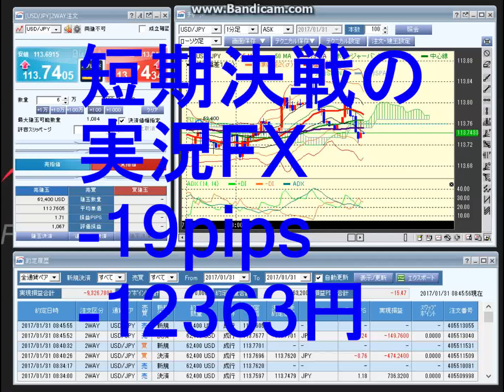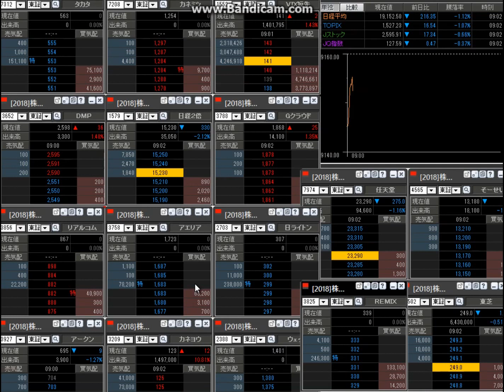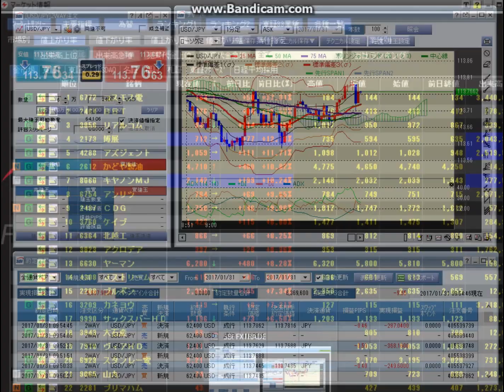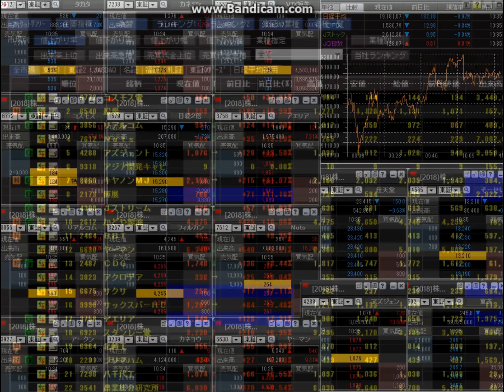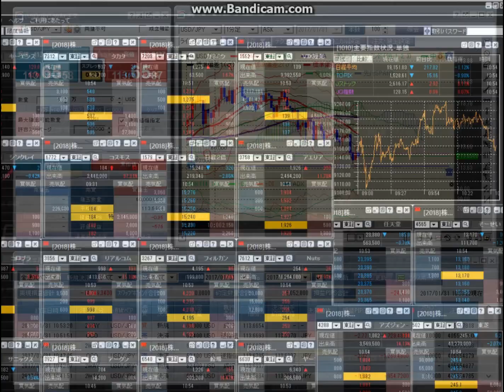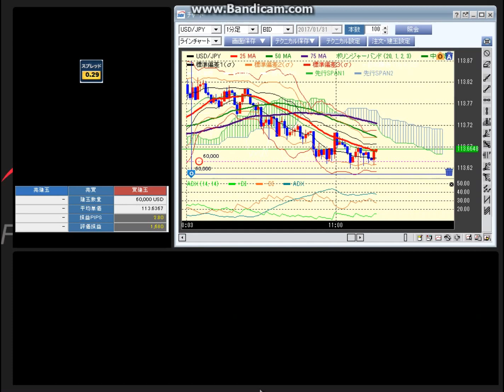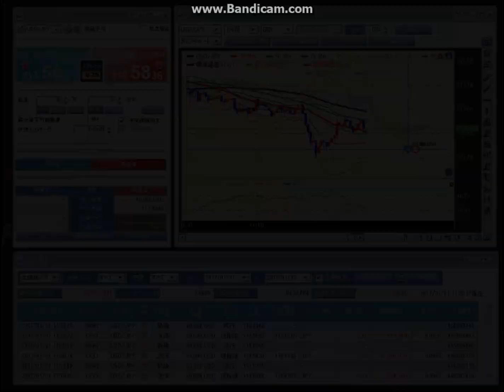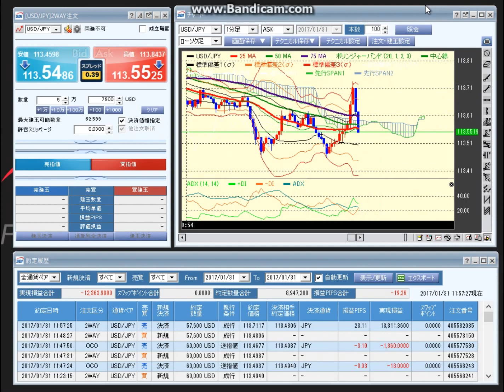【日銀編】短期決戦の実況-19pipsFX20170131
前場FXは、-19pipsでした。
2時間8分の動画です。
今日は日銀決定会合がありました。
結果は現状維持です。
上げたり下げたり忙しい前場でした。
おつ。

■みんかぶ
短期決戦プロフィール

■運営サイト
南国市場

■運営ブログ
アキオの通販生活DX

twitterアカウントは、@soopy360です。